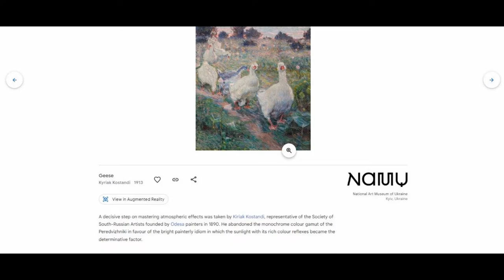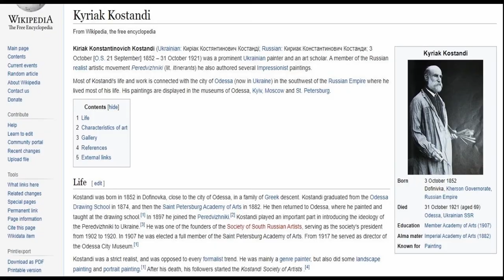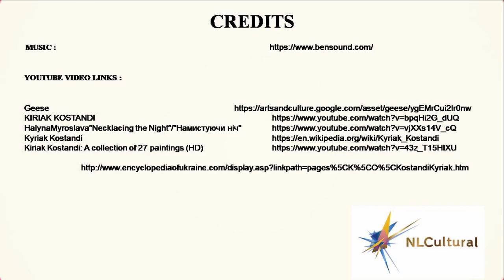Geese by Kyriak Kostandi at the National Art Museum of Ukraine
See full Interactive video of the Geese by Kyriak Kostandi at the National Art Museum of Ukraine